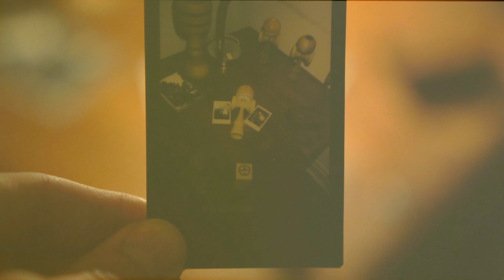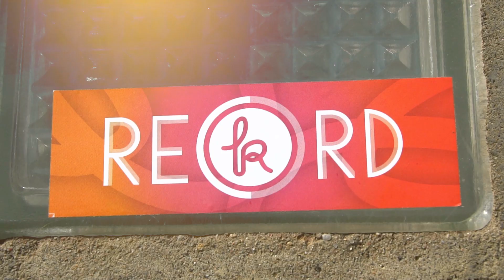RECORD White Walker KENDAMA - presented by Kendama Europe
We proudly present a new limited RECORD Kendama -  the White Walker. The White Walker is made from maple, comes with RCP finish and resembles the season of the year.

Special thanks go out to Quincy. C. J. for producing the release edit as well as the whole KE team for participating from the first idea all the way to the release.

and your trusted kendama dealer.

Experience the world of Kendama Europe and stay in the loop with all actual Kendama Events, Competitions and news: